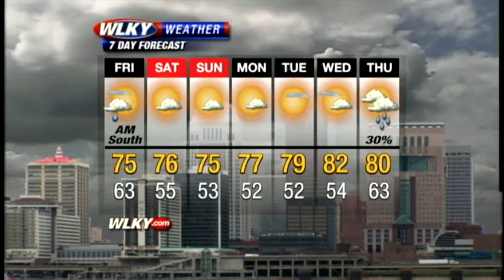Weather Webcast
Your Thursday evening local weather update from WLKY.com.